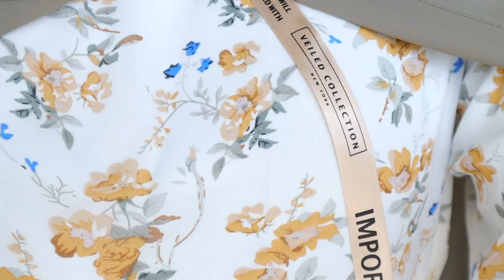Ramadan Vlog Ep. 5 - Veiled Collection Haul 2022 | Eid Outfit Inspo + Shopping with siblings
Since Eid is literally around the corner, I decided to share some Eid outfit inspo with you all. Let me know which one you liked best!